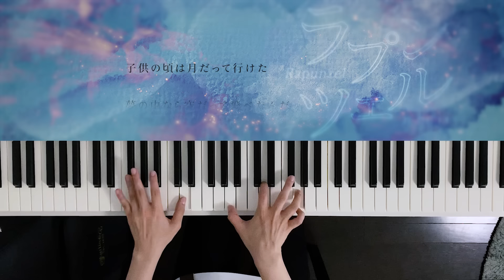ラプンツェル - n-buna (Piano Cover) / 深根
活動者さんに最近教えてもらった曲を弾きました！いろんな出会い方があります。
ゆったりしたメロディだけど細かいギターソロがある曲、どうこなそうかな〜といつも迷います。うまくできてるかな。

フカネと申します！だいたい鍵盤弾き（耳コピしたり作曲したり歌ったりギターしたり）です。
気ままに動画作ったり配信したりして遊んでます。どれかしら楽しんでもらえたら嬉しいです！
❐ 𝗟𝗜𝗡𝗞
YouTube2nd channel @Fukane2nd
❐ 𝗜𝗻𝗳𝗼𝗿𝗺𝗮𝘁𝗶𝗼𝗻
楽譜・楽譜集はこちらから！
※「曲を選ぶこと」から動画づくりだと考えています！演奏曲のリクエストは受け付けていないのでご理解ください。I basically start making videos with "choosing songs to play". Therefore I currently don’t take any request from anyone.
※単なる動画の転載・BGM動画への転用などはお断りします。禁止转载